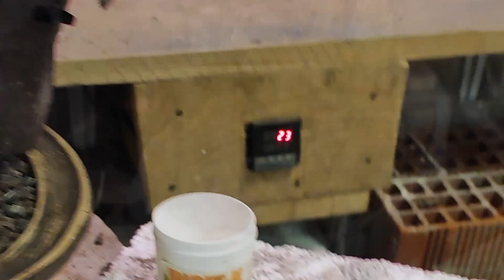Margota bonsai stabla - DEO 1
Margota ili air layering je tehnika vegetativnog razmožavanja biljaka. U bonsai svetu se koristi kada želite da klonirate matičnu biljku ili da izvršite korekciju stabla,korena.
Margotiranje je započeo  9.Maja, a video sniman 20.Juna kako bi smo proverili uspešnost margote. Biljkama je vraćena mahovina/supstrat kako bi koren nastavio da se razvija i očvršćava i u planu je da se na jesen margote odvoje.